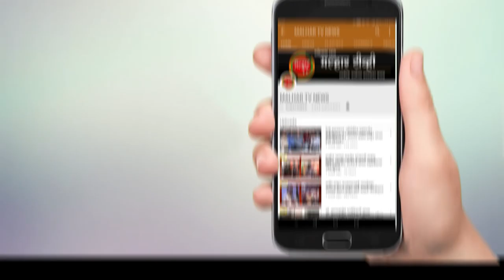'युवा वोरीयर्स व्हॉलीबॉल चषक २०२३' स्पर्धेचे अरुणशेठ भगत यांच्या हस्ते उद्घाटन